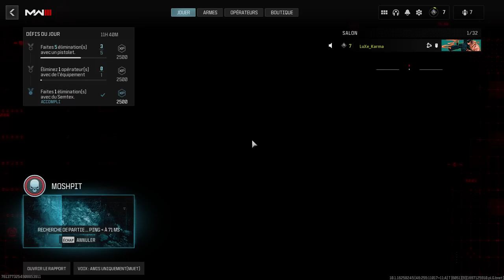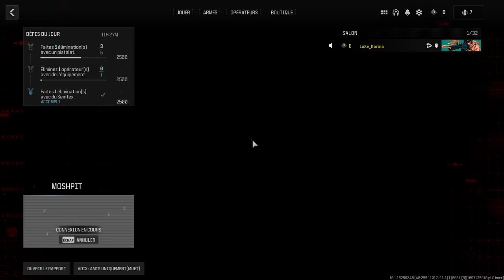Call of Duty Modern Warfare 3 / Episode 2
slt les amis on ce retrouve avec une petite video chill entre amis !